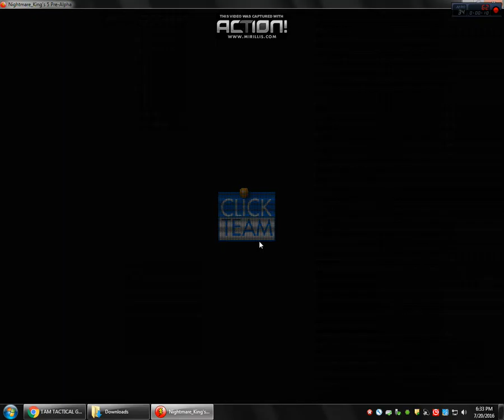GAME IS BROKEN!!!!-NIGHTMARE KINGS 5